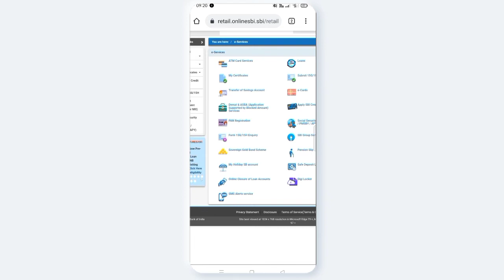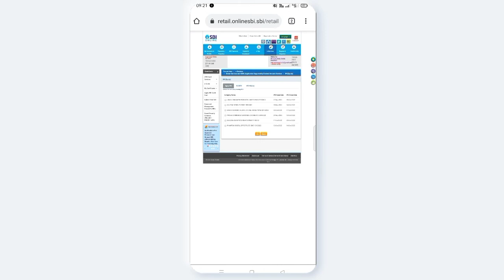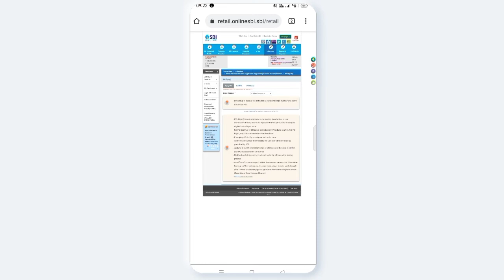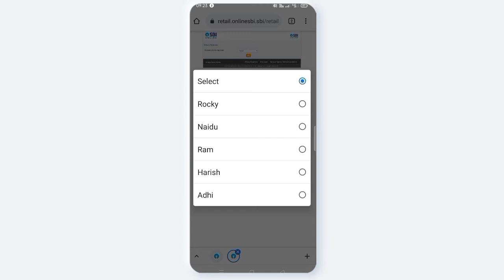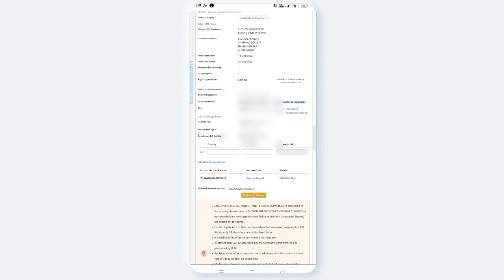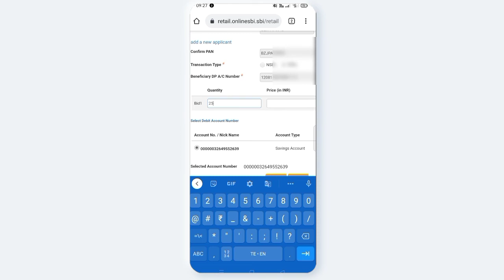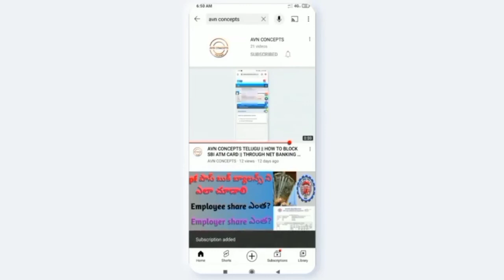AVN CONCEPTS || Rights issue అంటే ఏంటి? || దీని కోసం ఆన్లైన్ లో || ఎలా apply చెయ్యాలి || how to ap..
What is rights issue.how to apply in online telugu 2022||